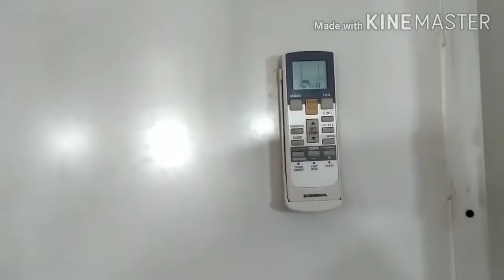Air conditioner water leakage problem / AC se pani kyo girta hai thik kare /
Air conditioner se Room me pani girta rahta hai
Jis se Room ki diwal ganda lagta hai
To sahi kare 2 minutes me,

Work Everyone